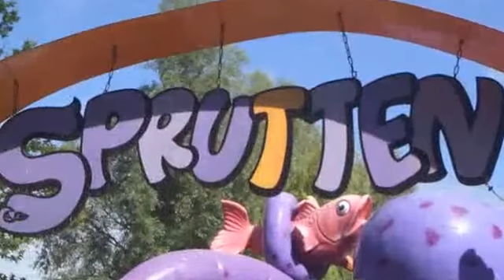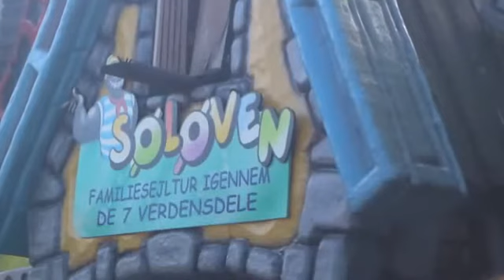Bonbonland June 2015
I went to Bonbonland in Denmark with my good friend and her two twin boys. It was Zoe's first time there, and we found two rides that she was big enough to try. She had a blast and so did the rest of us also have. It is so worth a visit.